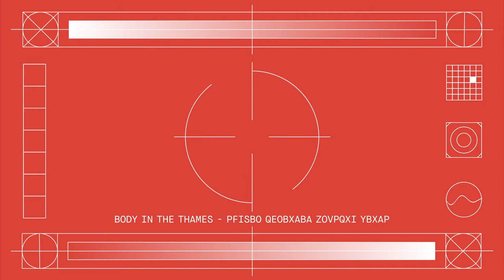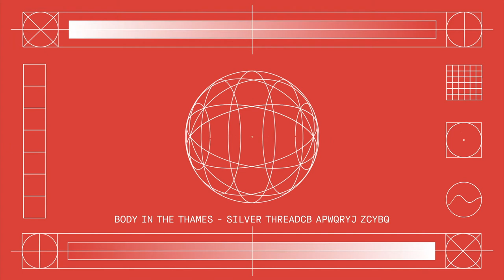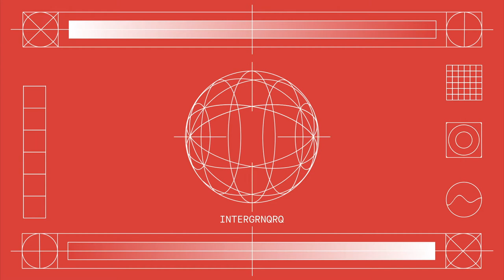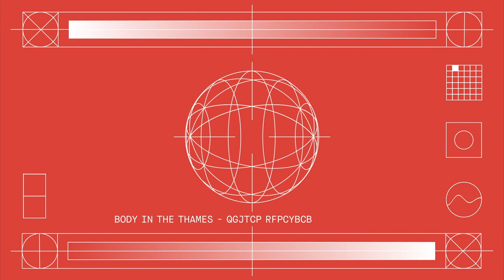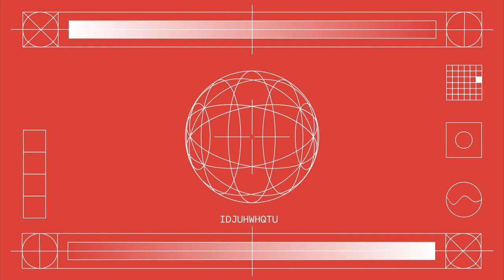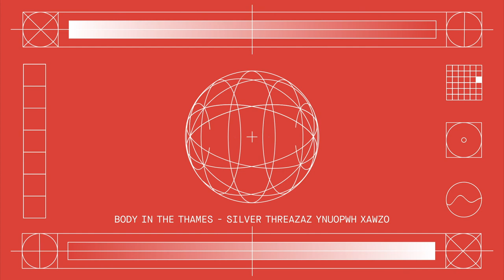Body In The Thames - Silver Threaded Crystal Beads [INTGRD001]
Midland - "The idea for the label came about after being sent unreleased music and ideas by a number of artists over the last year. As I plan to focus Graded on my own Midland solo work for the foreseeable future, and with ReGraded occupying a different aesthetic plane altogether, the logical step was to start a new label that could help introduce this music to a wider audience"